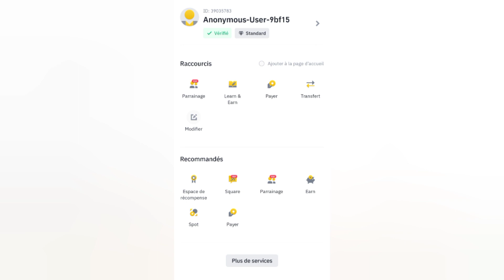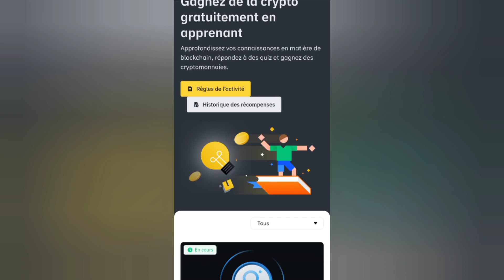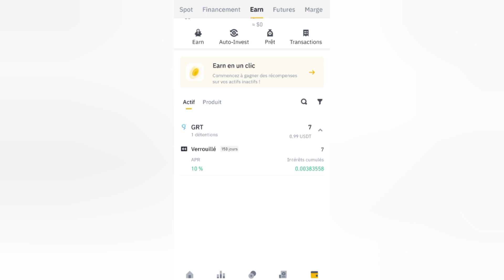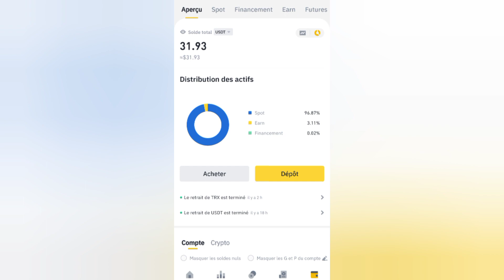الربح من بينانس مجانا بالاثبات ربح يومي بدون فعل شيء | Binance Learn And Earn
ربح عملات رقمية مجانا على بينانس عبر الاجابة 12 سؤال | Binance Learn and Earn 7 GRT